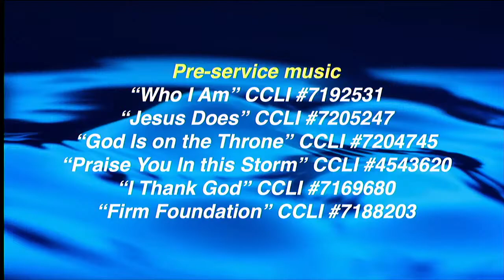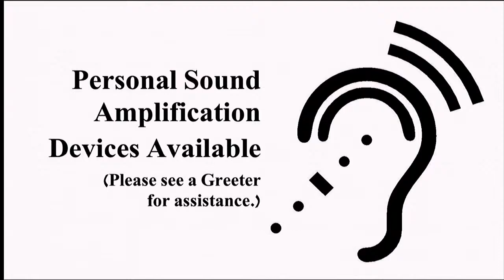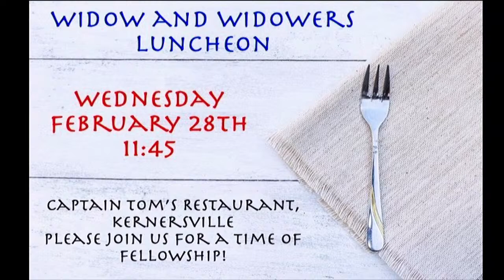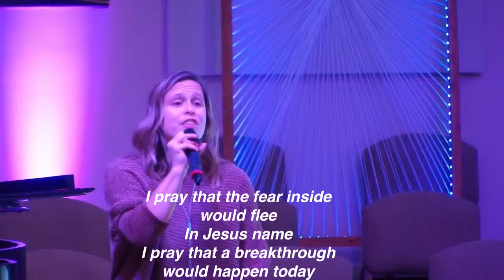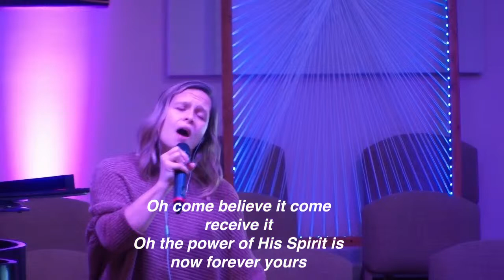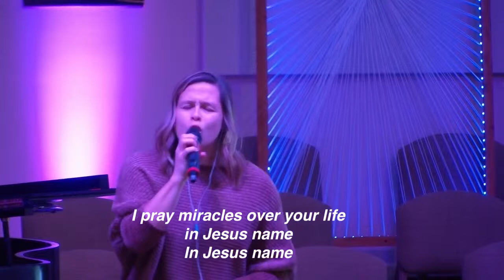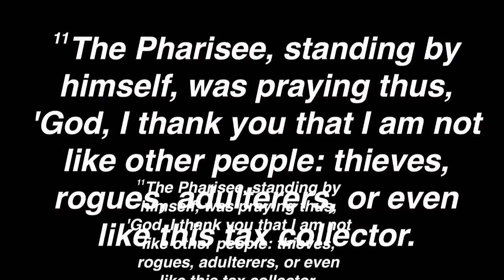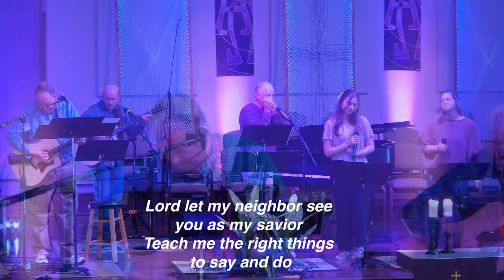8:30 Contemporary Service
8:30 First Service